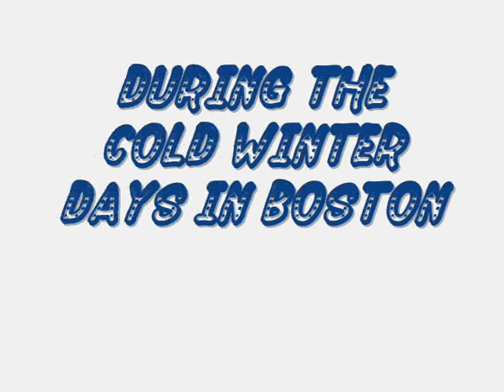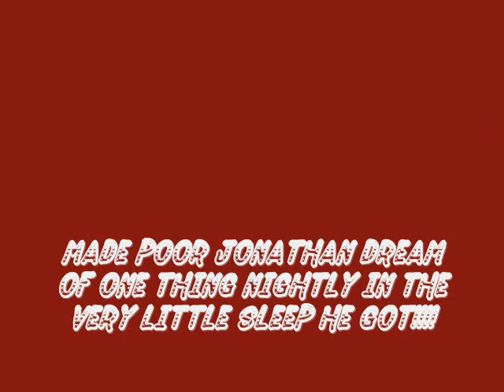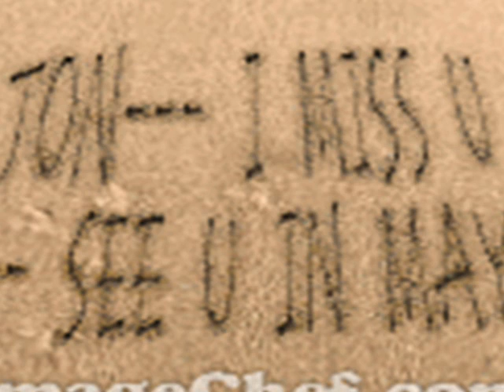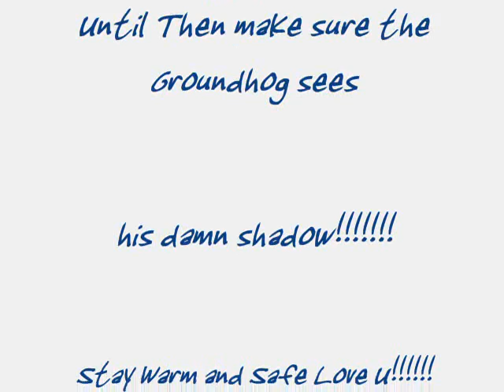Jonathan Knight Winter Daydream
What I did today when I was stuck in with the Ice Storm